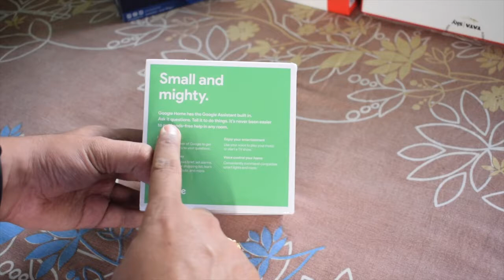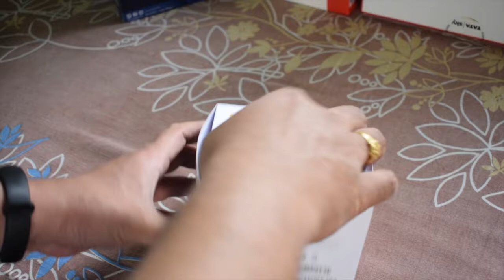Google Home mini unboxing